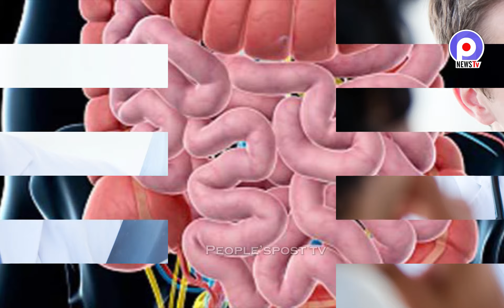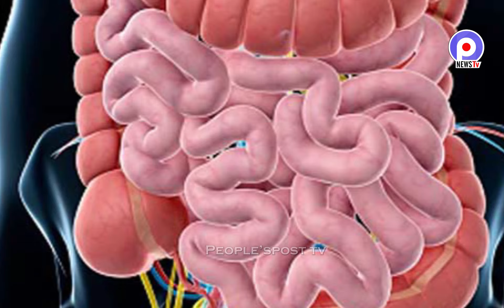చివరి కోరిక బిర్యానీ తింటాను|ఇతని కోరిక వింటే ఆశ్చర్యపోక తప్పదు|Chicken dum BiryaniPeoplespost